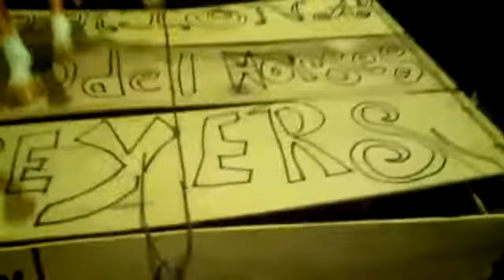Smart n Shiny review